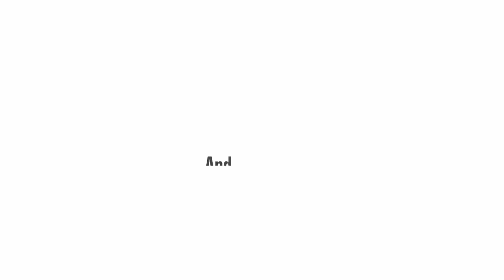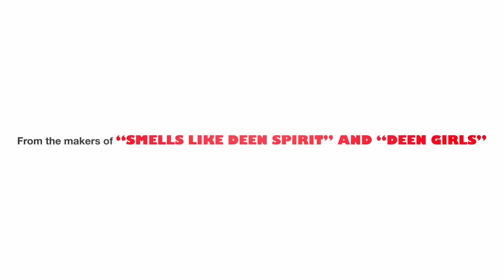Commentary - The Deens (Trailer)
Commentary for "The Deens (Official iMovie Trailer)" originally uploaded to the Toniverse channel on July 11, 2018.